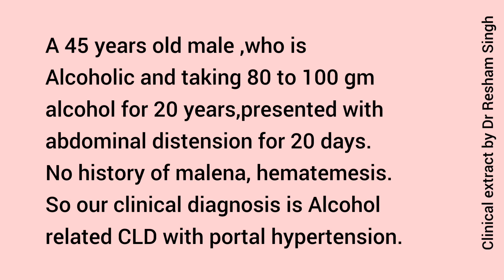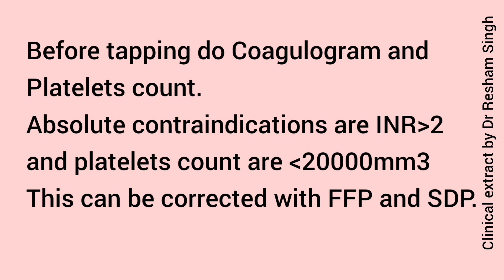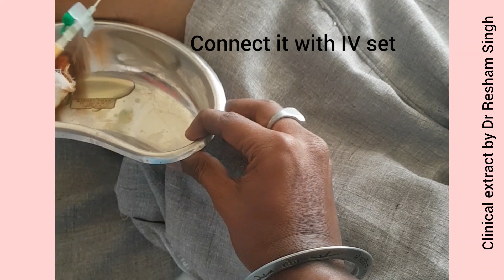Abdominal Paracentesis in Ascites